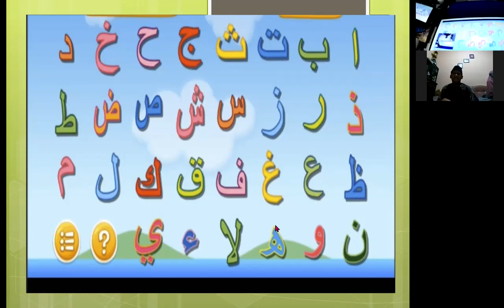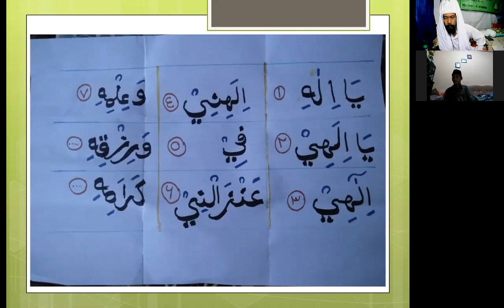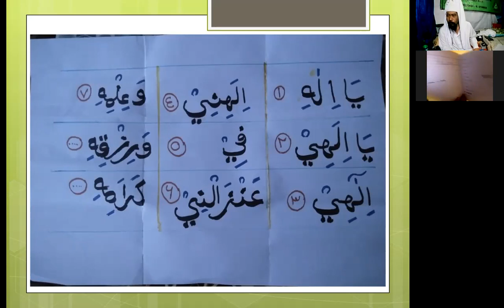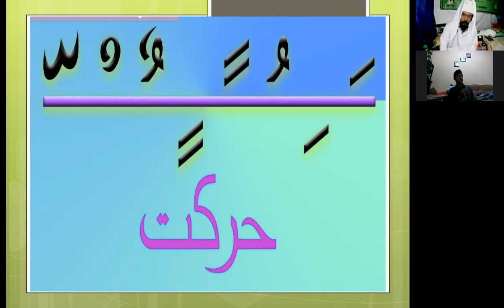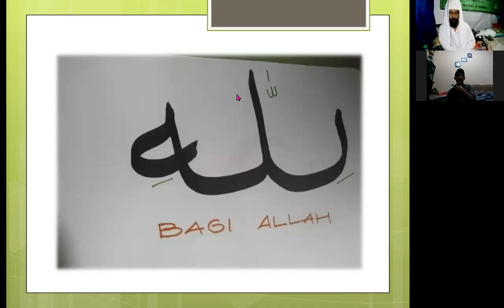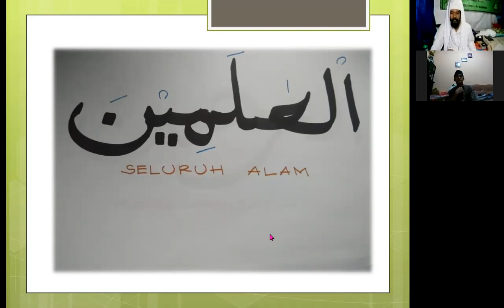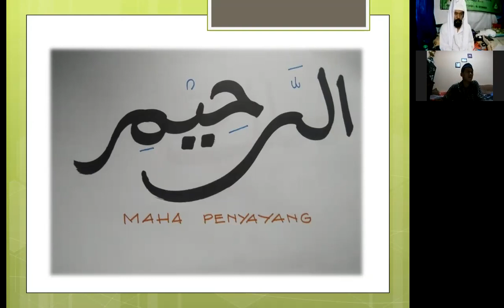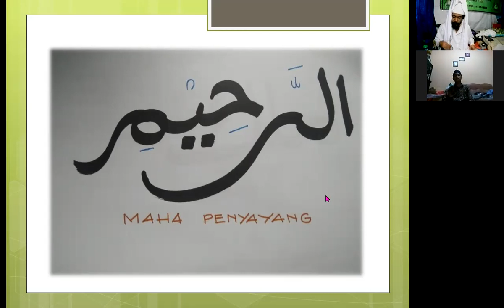AUTIS BER-ALQUR'AN =66. NIKMATNYA HURUF DAN AYAT